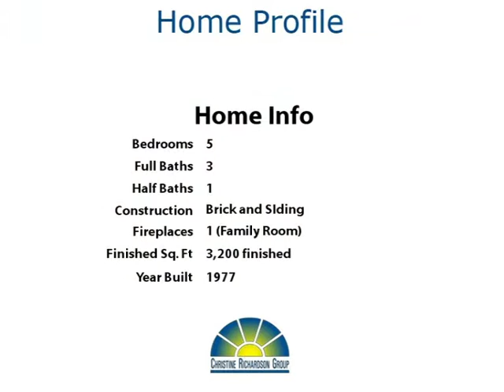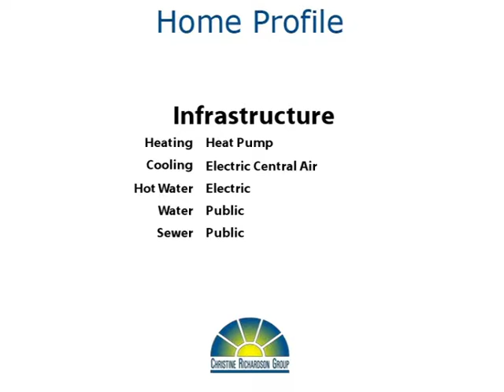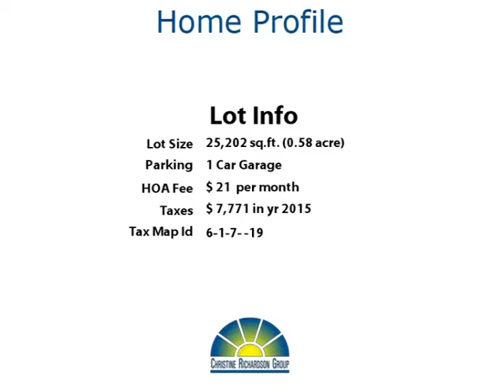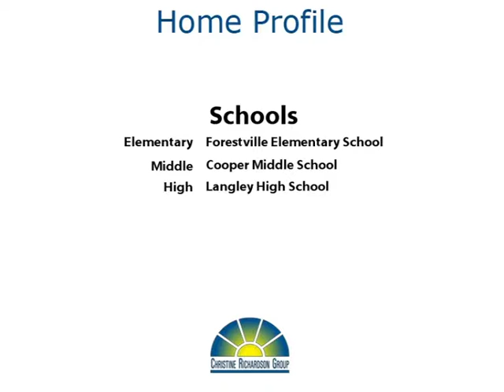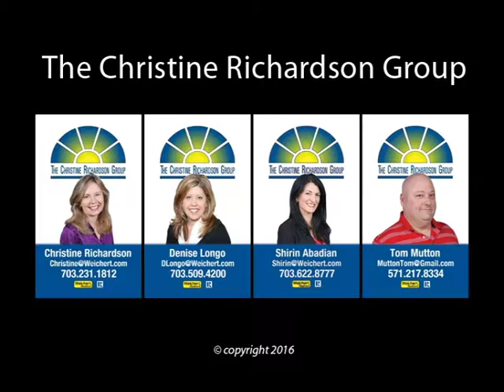Heart & Soul At Holly Knoll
Yoo Hoo Youtubers!  Wow!  Here's the home you've been waiting for! Gorgeous 5 bedroom colonial backing to acres of wooded parkland! Tucked back off a cul-de-sac, it's so private!  This home has been lovingly maintained and improved by one owner since it was built! You'll love the solid mahogany library on the main level.  The kitchen has been completely remodeled, with granite countertops, custom cabinets, and a skylight in the breakfast room!  The top two floors have beautiful hardwood floors.  Upstairs, you'll find 4 spacious bedrooms and two baths, both remodeled.  The finished walk-out basement offers a fifth bedroom and third full bath plus a huge recreation room!  There's plenty of space for both fun and storage down there.  This home is tucked back in the woods on over half an acre, with a huge level side yard.  Just imagine all the great things you could do here - put in a pool, play croquet, have your own soccer field, plant a garden, have a fire pit - the options are endless!

Holly Knoll is one of the few true subdivisions in Great Falls.  You'll have quiet tree-lined streets, neighbors who are nearby but not too close, in a community that really feels like home.  With easy access to Route 7 and the Fairfax County Parkway, you can get to shops, restaurants, grocery stores, etc. in just a few minutes.  The Reston Town Center is less than 5 miles away and currently, the closest subway station (Wiehle Avenue) is only 6 miles away. (New stations are coming that will be even closer!)  Plus you get some of the best schools Fairfax County has to offer!  Make your move!   Thanks for browsing our listing and don't forget to tell your family and friends about it!